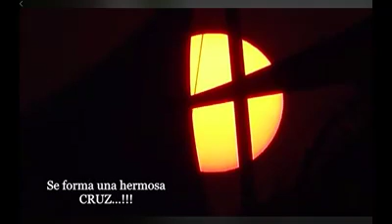SUNDAY HISTORY..!!!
Recorded by Arturo Robles Gil.